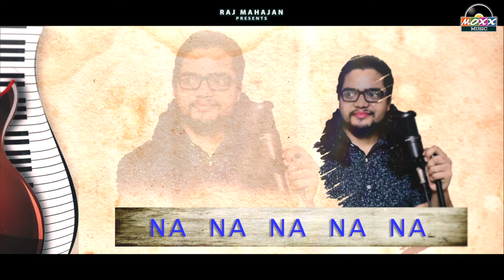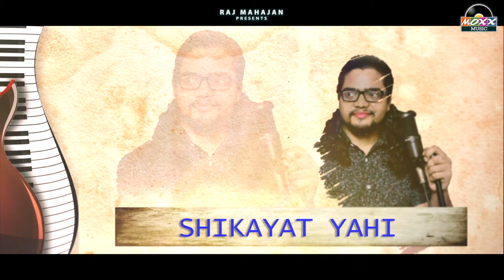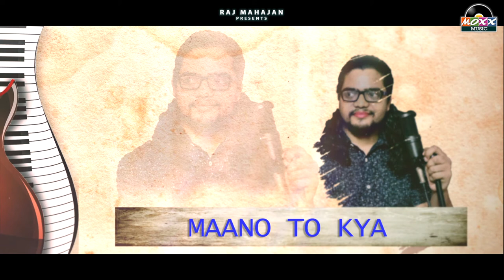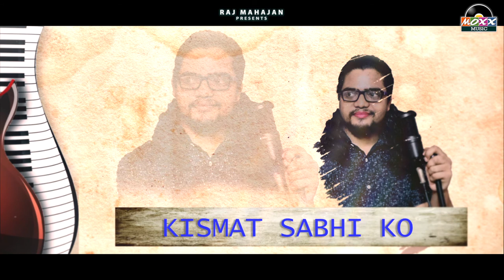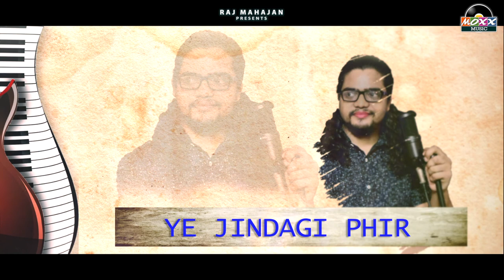Kismat - Mukesh Manik | Latest Love Song 2022 | New Love Song 2022 | Romantic Love Song | Moxx Music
Moxx Music presents Latest Love Song 2022 - Kismat. This song is beautifully sung by Mukesh Manik and music given by Raj Mahajan. Hope You All Will Show Your Love.

Credits-
Song- Kismat
Singer- Mukesh Manik
Lyrics- Rekha Kumari
Editing- Anikesh Kar
Recorded, Mixed, and Mastered at Moxx Music Studio by Alam
Label- Moxx Music Company
Digital Partner- BinacaTunes

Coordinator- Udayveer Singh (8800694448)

Kismat is now available on popular music stores.

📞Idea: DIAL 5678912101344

📞MTNL Mumbai: SMS PT 12101344  to 56789

📞BSNL East & South: SMS BT 12101344 to 56700

📞Vodafone: SMS CT 12101344 to 56789